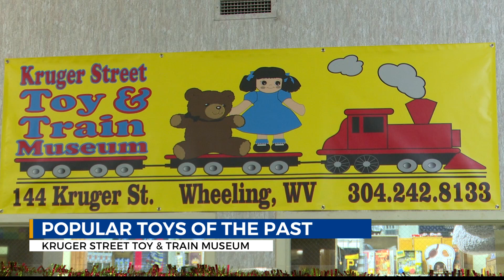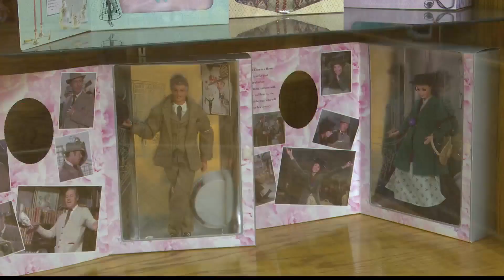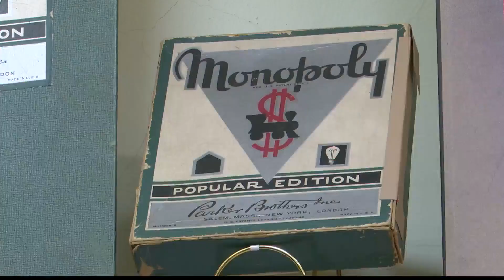Remember your favorite toy? Let's take a trip to the past